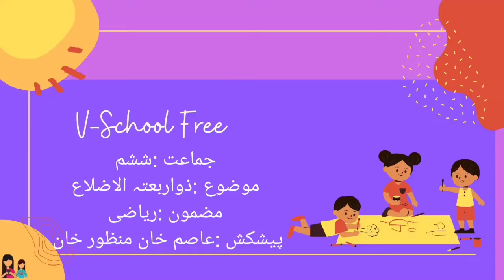6th | Maths | Chapter. No.16 | ذواربعتہ الاضلاع | VSchool